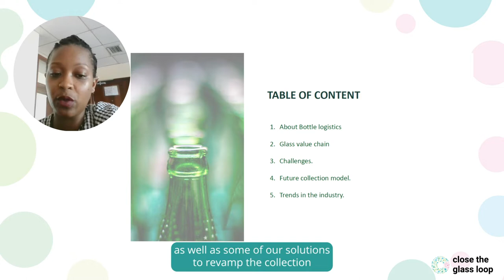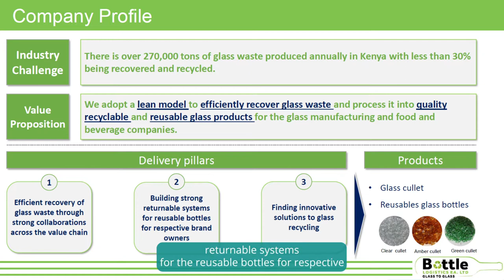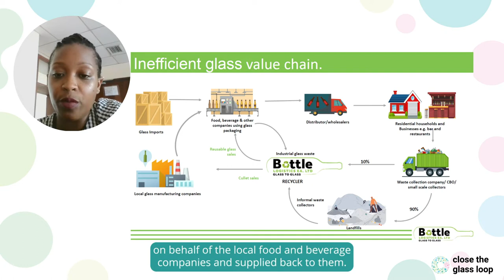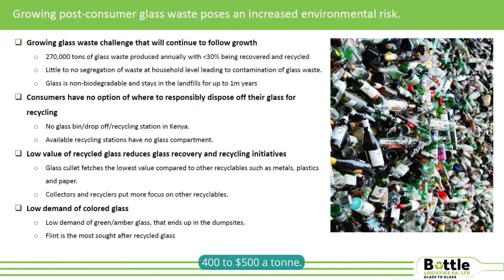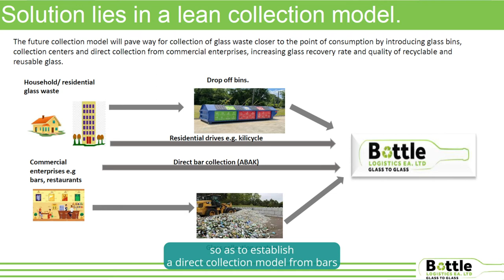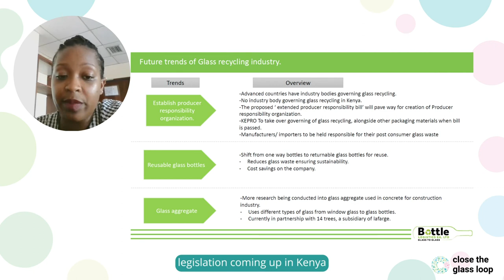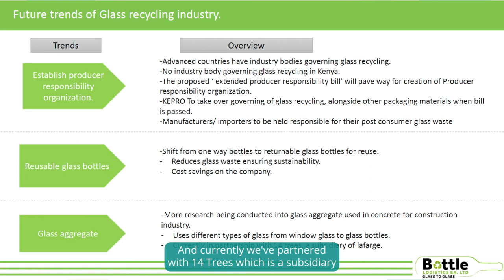Glass recycling in Kenya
2022 is the internationalyearsofglass, so let's hear about glass recycling in Kenya!

Louisa Gathecha created Bottle Logistics after working in the beverage industry. Her time in this sector made her conscious of the amount of used glass that is not dealt with in Kenya - and it pushed her to create a glass recycling company ♻️

💡 This presentation was part of our CGL Annual Event. Have you missed it?